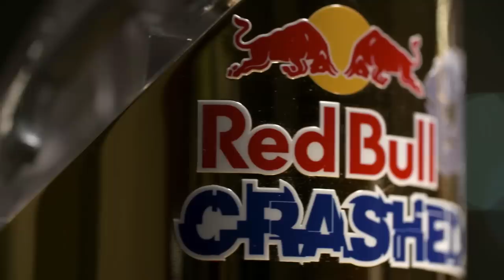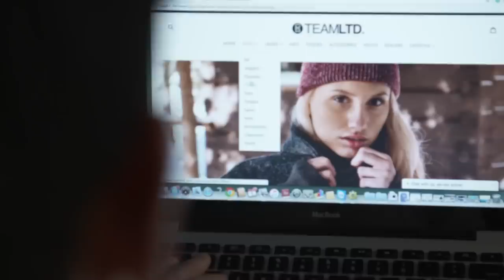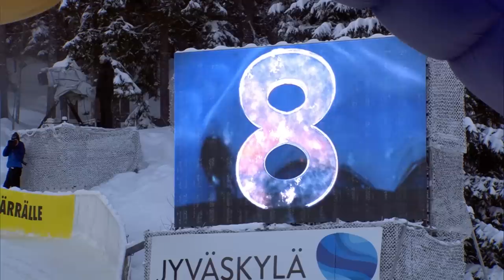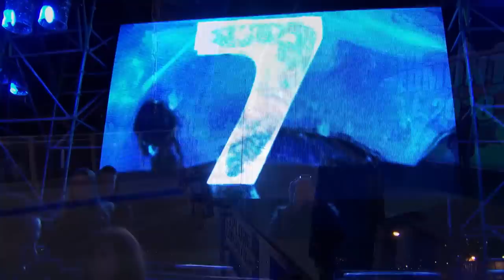Get Ready For The Fastest Sport On Skates | Red Bull Crashed Ice 2018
Red Bull Crashed Ice is Back!

Take some of the best and toughest skaters in the world, a sizzling atmosphere, stunning surroundings, and thousands of square metres of frozen water. The result? Red Bull Crashed Ice!

Athletes skate down a massive ice track filled with drops, hairpin turns, and gaps at speeds of up to 80 km/h. World Championship points are up for grabs at each of the stops and the competitor who skates through the season with the most points accumulated after the races is crowned World Champion.

Red Bull Crashed Ice has developed into one of the world's most breathtaking winter sport events.